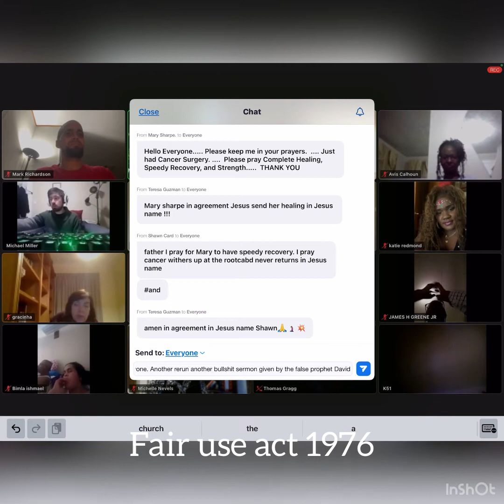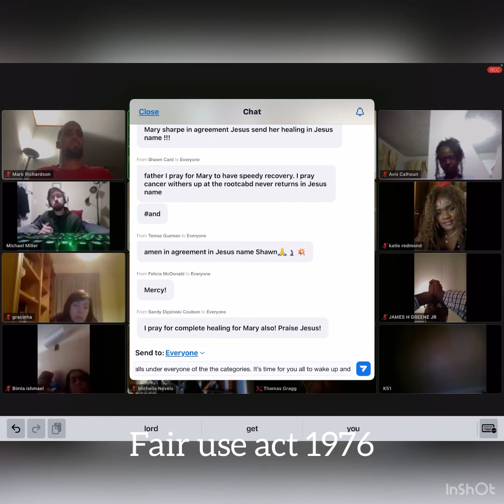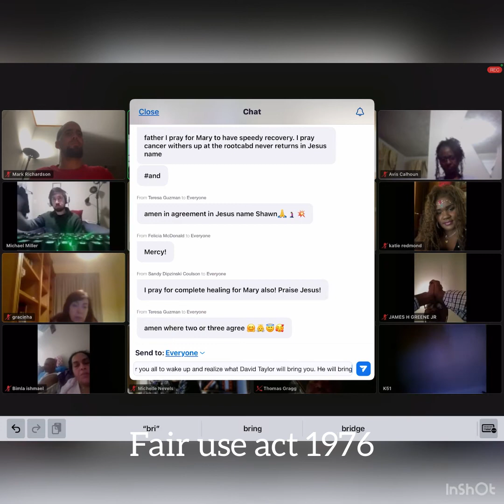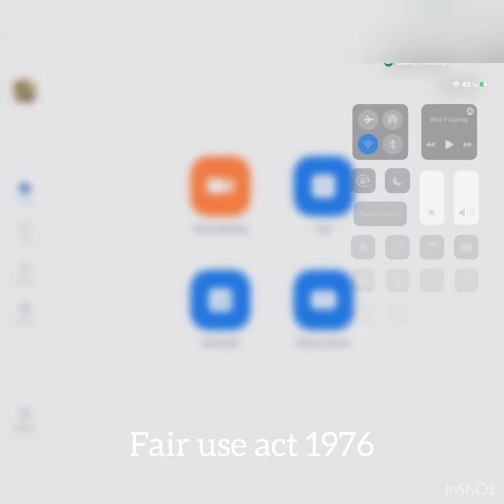Evangelist | David E. Taylor | zoom call | KOGGC | cult | false prophet | tax fraud | tax evasion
Here is a zoom meeting I attended for a short time this evening :D enjoy